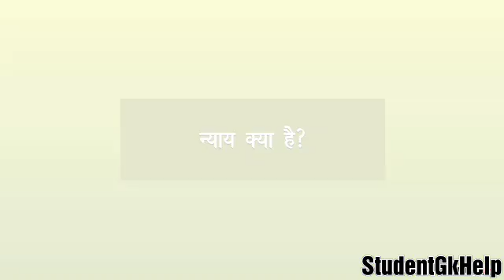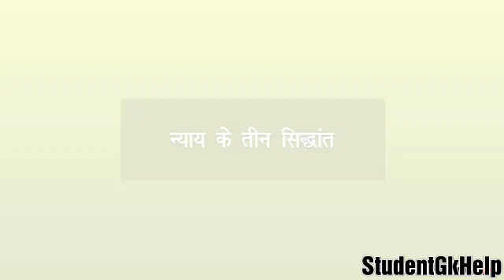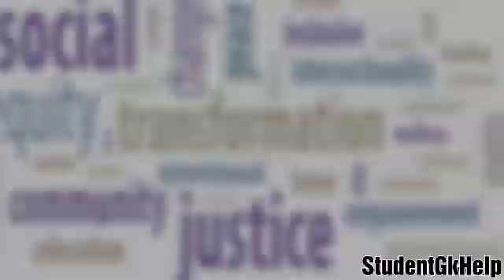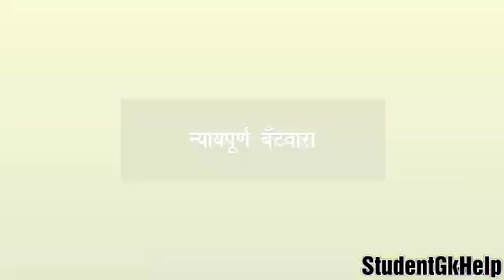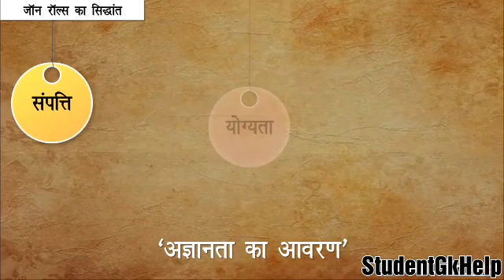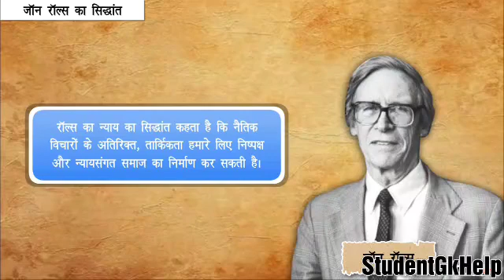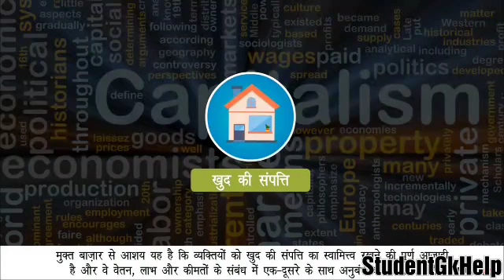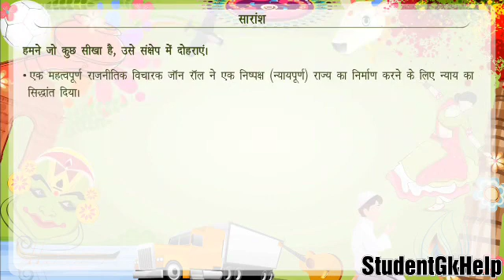Class-12th Art (political science) Ncert Topic-सामाजिक न्याय